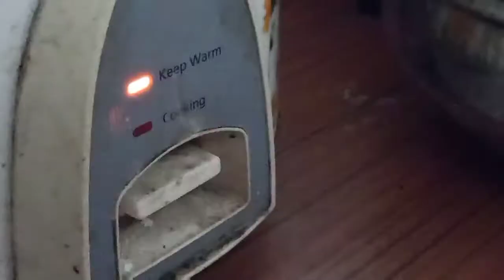how to prepare hotel style fish biriyani at home fish biryani#homemade